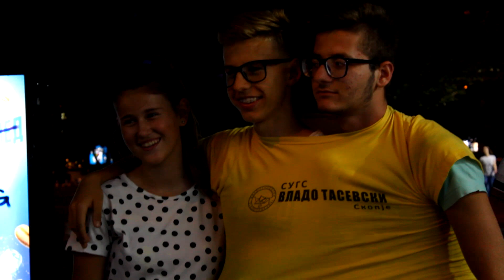24 CASA SPOENI KAKO SIMJANSKI BLIZNACI!